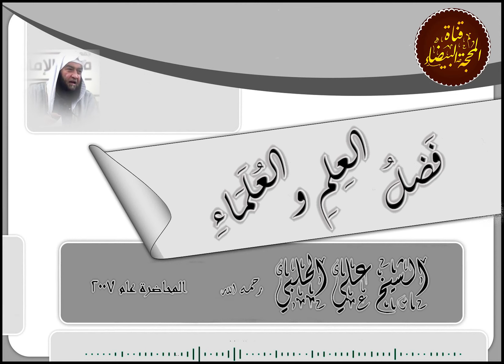فضل العلم والعلماء - الشيخ علي الحلبي رحمه الله